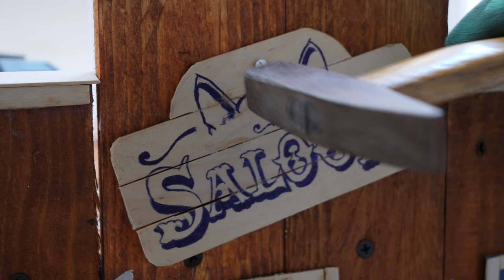This Stray Cat Find a Home with a Cooling System and Lights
..walking  in my neighborhood I saw this adorable stray cat. Unfortunately, the summer here in Greece is very hot for cats. So I thought of building a new house for this cat and installed a fan to cool it. The fan works when the cat is inside and has high temperatures, to save the battery. I charge the battery every week. In the winter I am going to install a bigger battery and a heated pillow, for the cold winter days. unfortunately in the video you can't see that the cat entered the house because it was very hot at the time of filming, despite this, the cat enters the house at night.

Edit*
Lot of subscibers asks me, "if she entered in the house." and "the door is small" .actually this look like small but is same as the other house I made. at first she afraid to enter and I dont really wanted to force her. I left her alone and finally she enter. but the bad new is, someone stole this house. so I will make new one and i will put GPS track. !
Also thanks for support, I love u all.